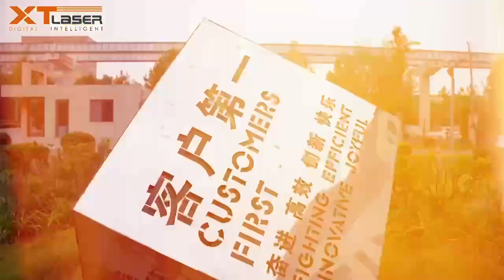XT LASER & Global Exhibitions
Dates: 15th-19th, October .2024
Booth No：20.1I17